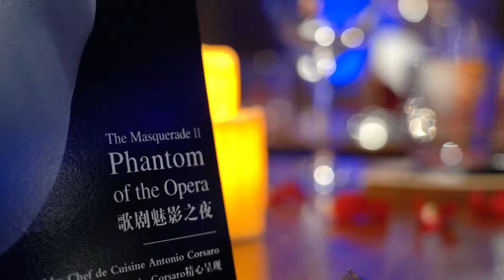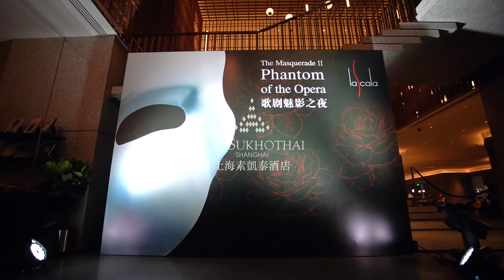2021 Phantom of the Opera evening at La Scala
An unforgettable Halloween 'Phantom of the Opera' evening hosted successfully on 30 October at The Sukhothai Shanghai.  Live performances, lucky draw, dinner and wines, guests enjoy an amazing night with us.